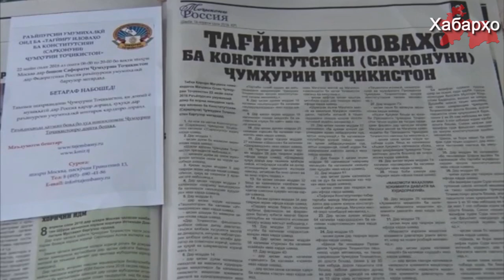Таджикские депутаты распространяют послание Рахмона в России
Таджикские депутаты отправились в Россию чтобы чтобы донести послание Рахмона таджикским трудовым мигрантам, находящимся в России на заработках.